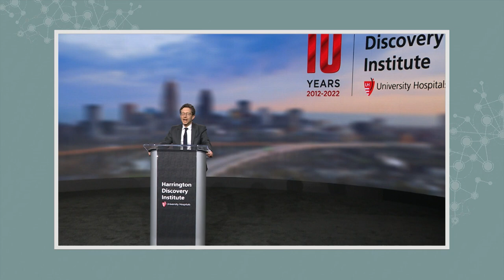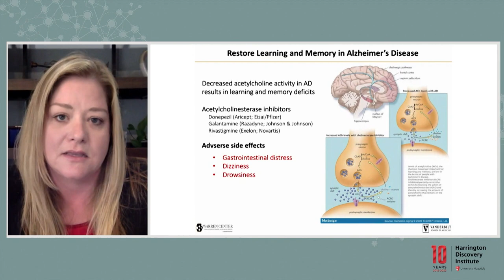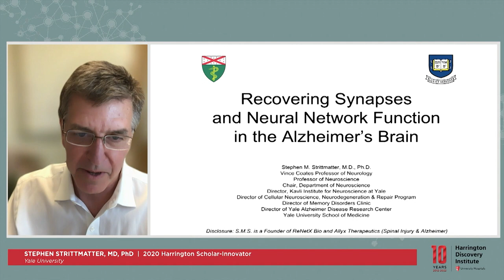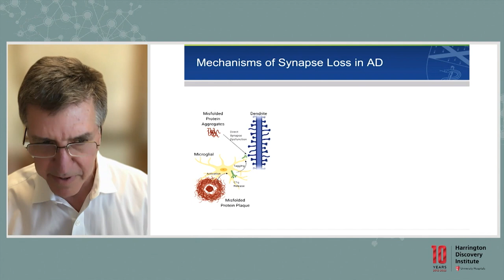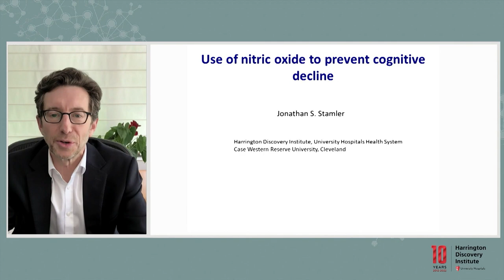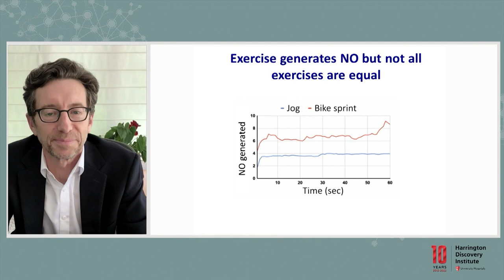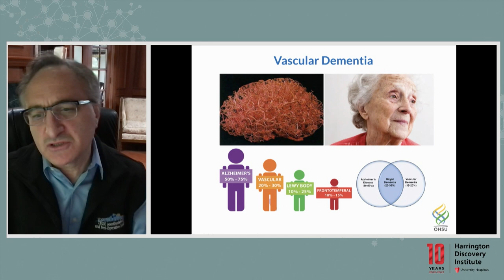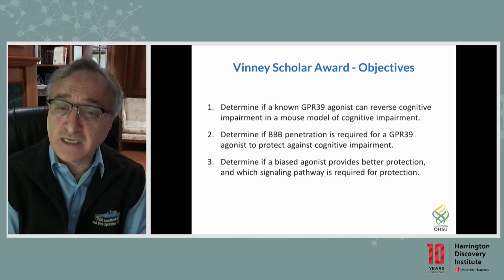The Harrington Impact on Alzheimer’s disease: Novel Pathways and Therapies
Andrew Pieper, MD, PhD Director, Center for Brain Health Medicines, Harrington Discovery Institute Investigator, Harrington Discovery Institute at University Hospitals, Morley-Mather Chair in Neuropsychiatry, facilitated a presentation titled “The Harrington Impact on Alzheimer’s disease: Novel Pathways and Therapies.” This presentation featured Jerri Rook, PhD, Vanderbilt University, 2015 ADDF-Harrington Scholar, Stephen Strittmatter, MD, PhD, Yale University, 2020 Harrington Scholar-Innovator, as well as Jonathan S. Stamler, MD, President, Harrington Discovery Institute, Robert S. & Sylvia K. Reitman Family Foundation Distinguished Chair in Cardiovascular Innovation at University Hospitals project, that are making progress in advancing treatments for Alzheimer’s disease. Learn more about Harrington Discovery Institute’s effort to advance treatments for Alzheimer’s disease